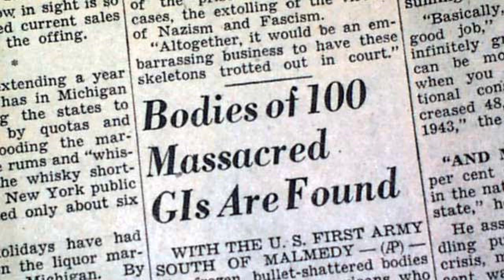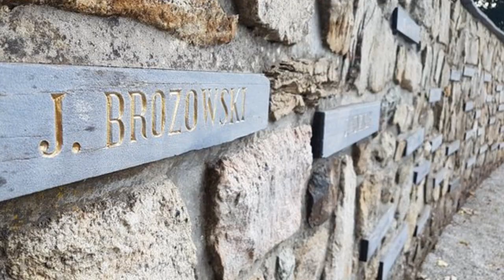The Malmedy Massacre (Note: Graphic images and subject matter)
The Malmedy massacre was a war crime committed by members of Kampfgruppe Peiper (part of the 1st SS Panzer Division), a German combat unit, at Baugnez crossroads near Malmedy, Belgium, on December 17, 1944, during the Battle of the Bulge. According to numerous eyewitness accounts, 84 American prisoners of war were massacred by their German captors: the prisoners were assembled in a field and shot with machine guns.

The term Malmedy massacre also applies generally to the series of massacres committed by the same unit on the same day and following days, which were the subject of the Malmedy massacre trial, part of the Dachau Trials of 1946. The trials were the focus of some controversy.